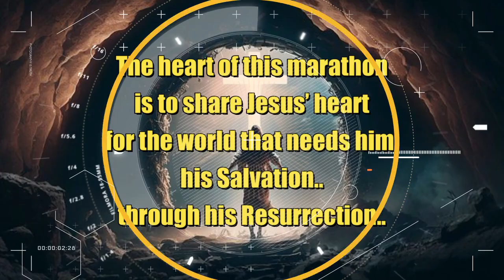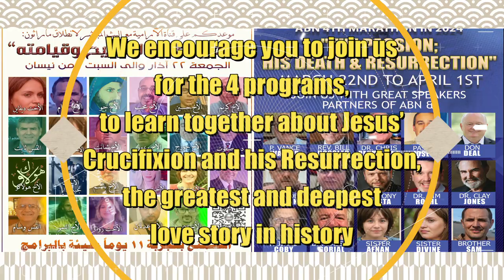English upcoming Easter Marathon 2024